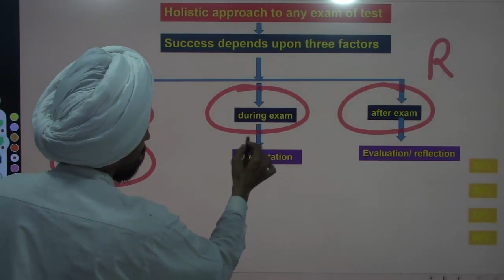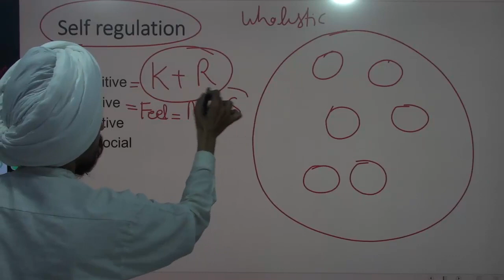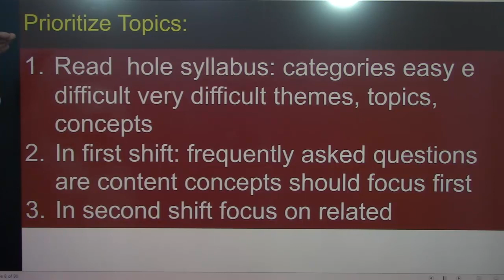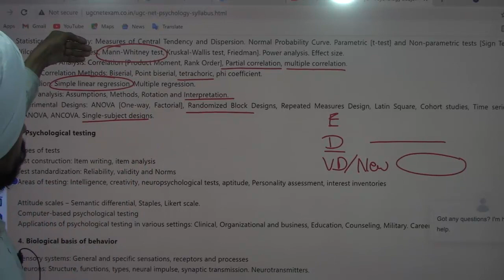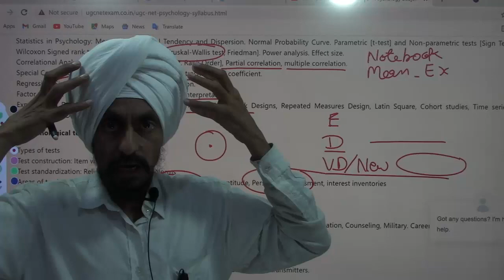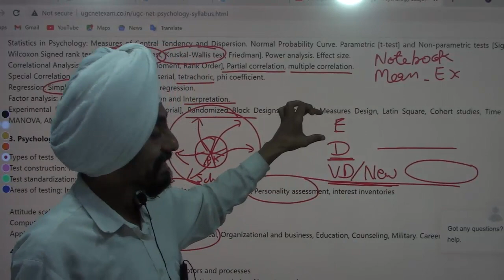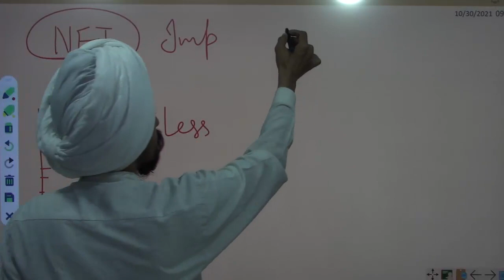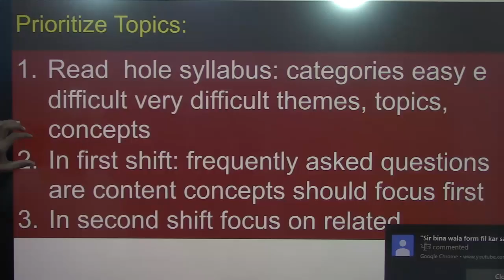How to Prepare for Competitive Exam l when time is too Limited l Govt jobs 2021 l Dr. Tirath Singh